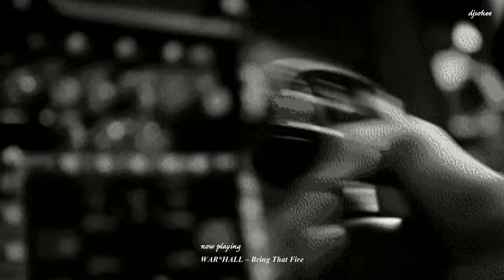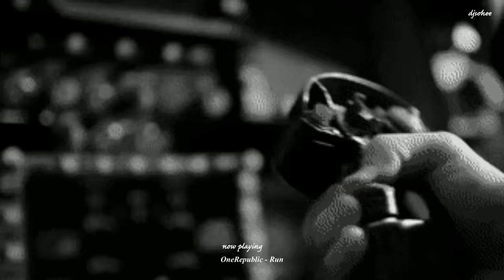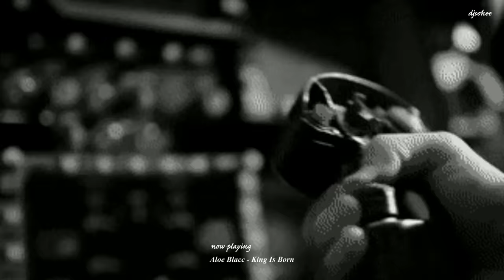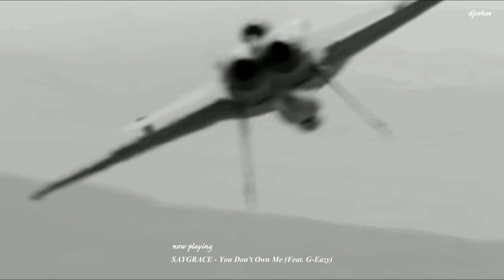해야 할 것들 다 조질 수 있는 플리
Leaplay Music Partner
본 영상은 소정의 제작비를 지원받아 제작된 영상입니다.